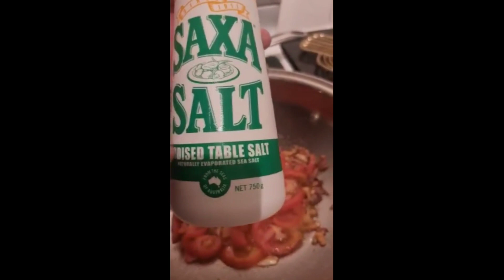Moringa Drumstick Curry